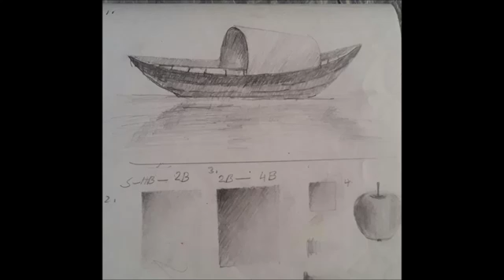DRAWINGS FOR KIDS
PLEASE WATCH THE VIDEO. If you like the video, PLEASE COMMENT AND SHARE.
 THANKS.